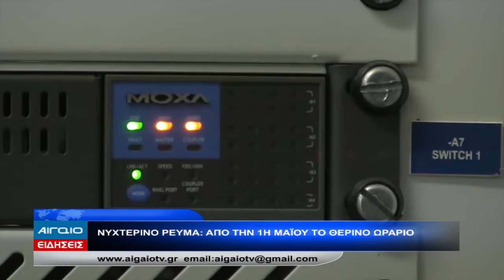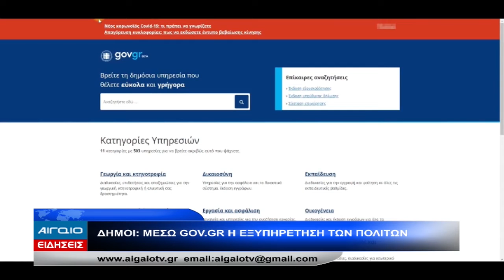ΚΕΝΤΡΙΚΟ ΔΕΛΤΙΟ ΕΙΔΗΣΕΩΝ 21.00 (29.04.2022)